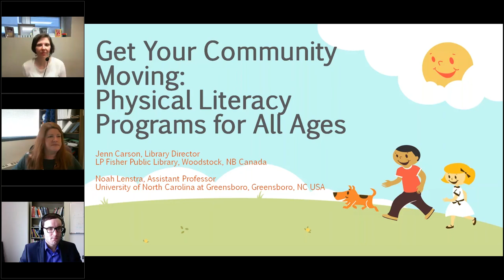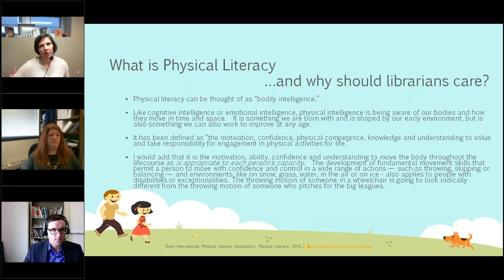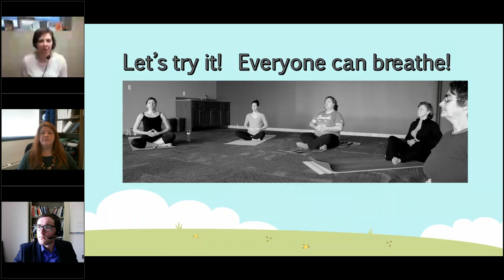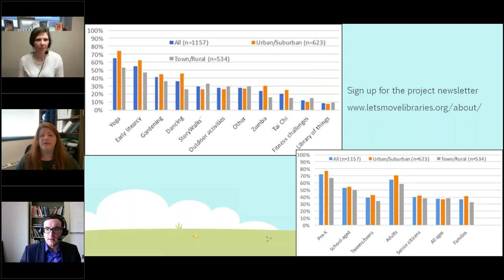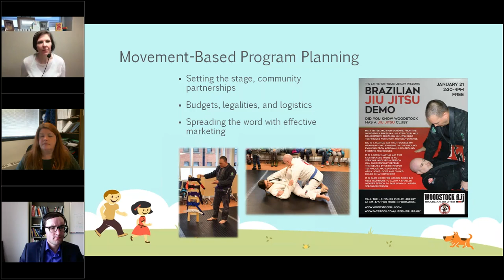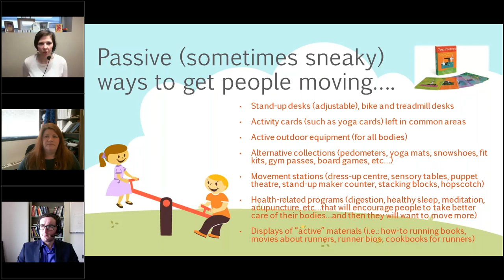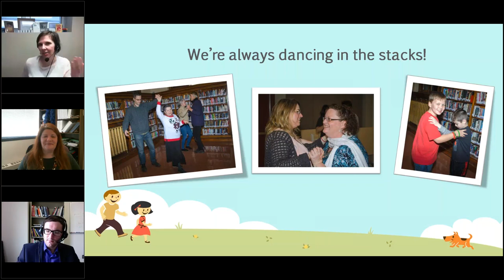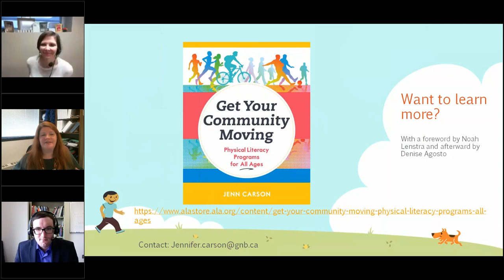Big Talk From Small Libraries 2018: Get Your Community Moving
Get Your Community Moving: Physical Literacy Programs for All Ages

Jenn Carson, Library Director, L.P. Fisher Public Library, Woodstock, New Brunswick, Canada (Population served: 5200) and Noah Lenstra, Assistant Professor, University of North Carolina at Greensboro, Greensboro, NC